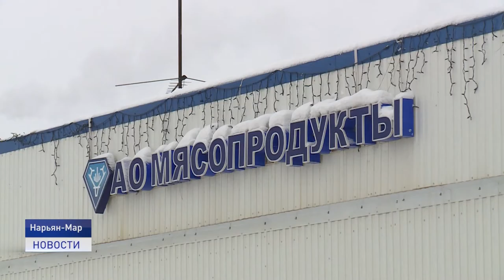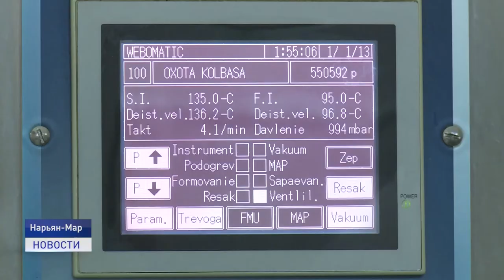ЗАГОТОВИТЕЛЬНАЯ КАМПАНИЯ СТАРТОВАЛА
В Ненецком округе стартовала сезонная кампания по заготовке мяса оленя. Надежда теперь только на хорошую погоду. Для проведения убоя и качественной заготовки мяса необходимо, чтобы морозы пришли не позже, чем до конца ноября. Потом олени начинают терять в весе и это приводит к неблагоприятным последствиям.